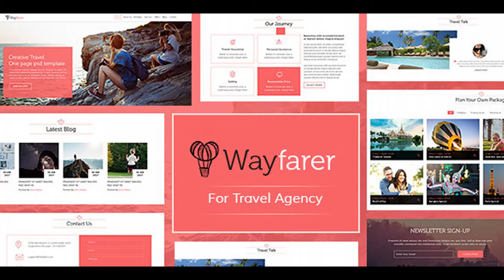WayFarer Onepage Travel PSD Template | Themeforest Website Templates and Themes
WayFarer Onepage Travel PSD Template, is a very Clean and Modern Designed PSD template for Travel Business, Tourism and Trip Planning Websites, etc. A trendy and modern design specially crafted for travel and tourism purpose. It is construct on 12 Column grid(1170px). It is very advantageous for Multipurpose business & blogging Psd Template. A very unique and modern premium PSD Template. Features You Will Love Based on 1170px Grid System. Full width: 1920px. Free Font Used. Modern Design. Pixel Perfect. Super Clean and Creative Layout. Fully layered and Organized with proper names. Fully Customizable. And many more… PSD Content wayfarer.psd How To Edit Psd File In order to edit the file, you need to have Adobe Photoshop installed on your system, and the fonts mentioned in the credits installed.You need to open Photoshop. Go to Window   Layers (F7) to show the Layers Panel. As you can see at bottom, the layers are well organized and gropued into folders,which make editing very easy. So, all you have to do, is select the layer from the right, and then edit it with Adobe Photoshop. That’s all! Enjoy. Fonts Muli Museo 300

download WayFarer Onepage Travel PSD Template | Themeforest Website Templates and Themes